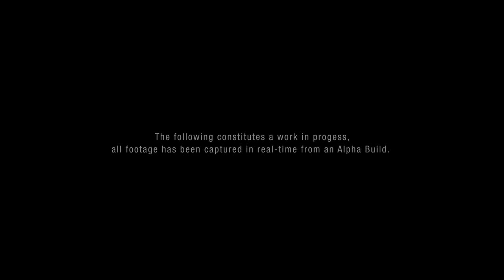PAMELA Alpha Gameplay Trailer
New footage from the PAMELA alpha.